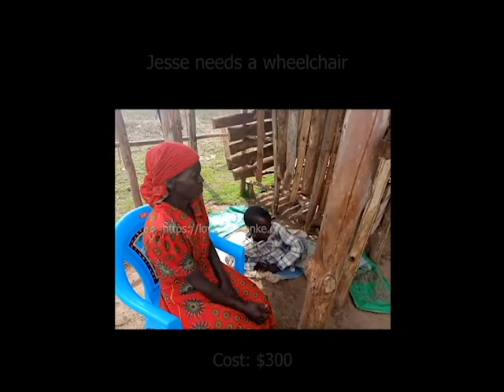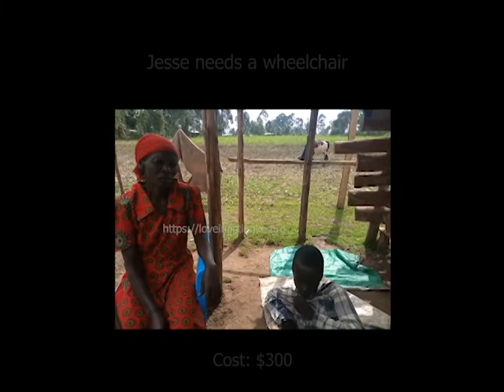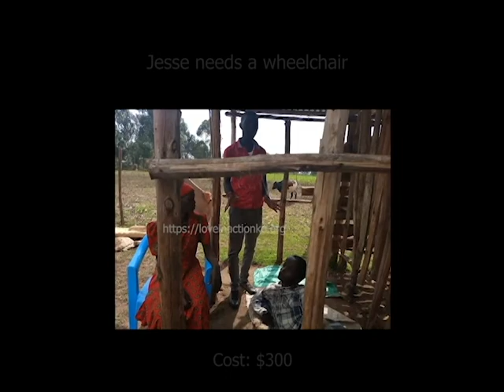WE SEEK YOUR SUPPORT TO HELP JESSE GET A WHEELCHAIR $300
Jesse lives with his mom who is a widow. It has not easy for mother to support the boy for the last 21 years. Love In Action humbly request for your prayers.

The mother cannot afford to provide now that the boy has a special need.
You can also support for food. Your support will be a blessing.

to get channels to support.